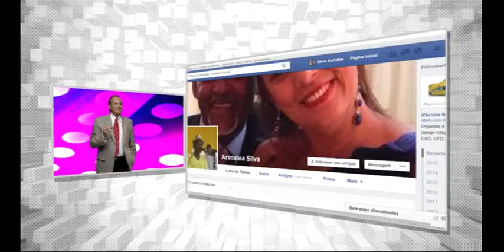Zé Cirilo na TV 30/11/15 - Seresta Iate Clube São Luís Cantor Ari